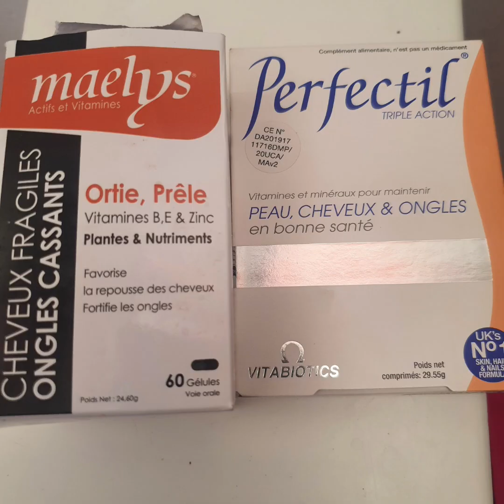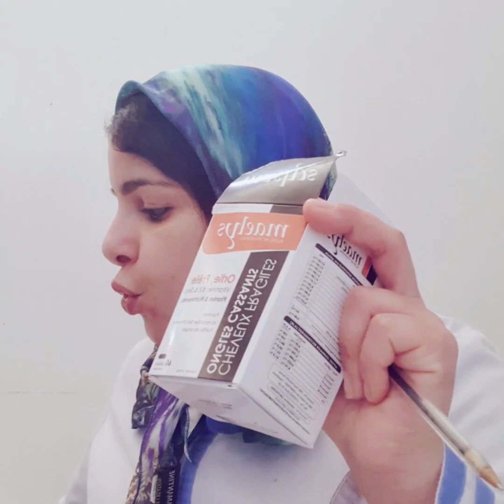أهم الفيتامينات والمعادن لتقويةومنع تساقط الشعر والفوائد ديالها👈نساعدكم كيف تختارو مكمل غذائي مناسب👍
رابط الانستغرام 👆👆👆👆ديالي ديرو اشتراك